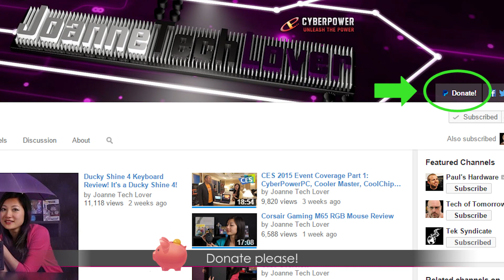Happy Gaming! Tomb Raider Gameplay Part 2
CYBERPOWERPC is a gaming PC builder that provides legendary performance Desktop Systems and Laptops.

Welcome to Gameplay #2 on JTL!
I'm playing on the MSI GE62 Apache laptop, and using the Corsair M65 RGB mouse.

My Tomb Raider adventure continues!
Watch as I clumsily navigate my way through obstacles that really should've killed me, but didn't.

I'd like to hear your ideas on what games you'd like to see me play.
I could play Indies or big Blockbuster titles.

Let me know! Happy Gaming!

I have a new channel up called JTL Lifestyle, where I review random gadgets and everyday products.
Hope you sub and enjoy that content too!

The "Donate!" button is up on the right side of the channel art on the home page!
Every little bit helps, and it will help fund JoanneTechLover, so that I'll be able to bring you more of what you want to see! *muah*

Also, please check my Storenvy store for autographed prints you can buy!
More prints will go up in time! I ship the prints US and internationally!

JoanneTechLover